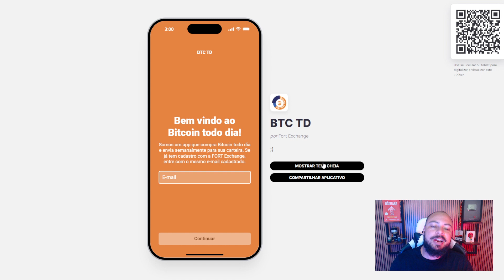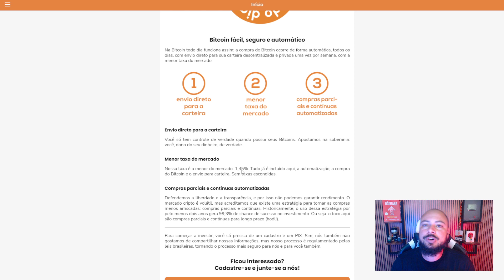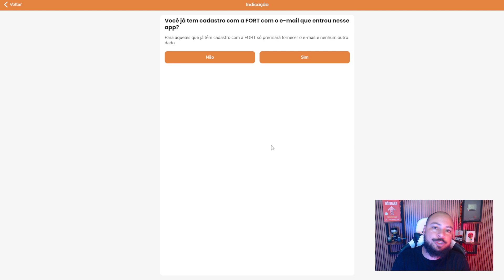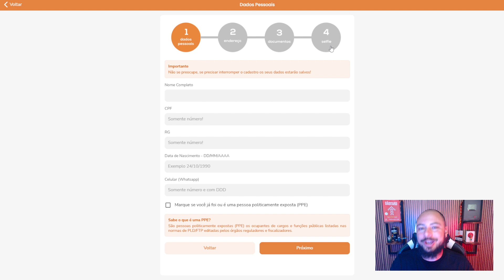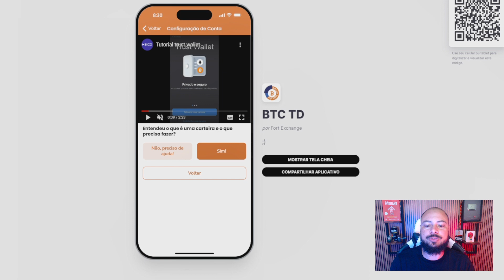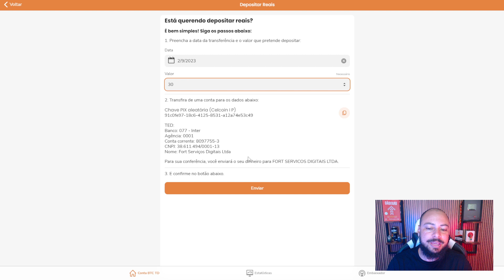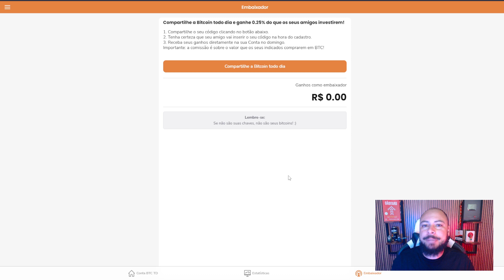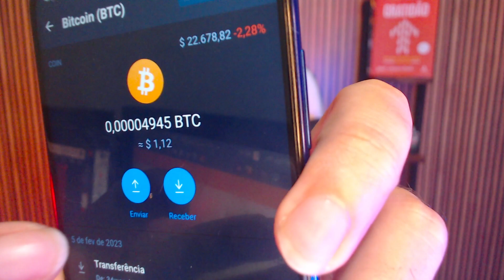Mude sua REALIDADE | Investimento AUTOMÁTICO e DIÁRIO em BITCOIN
Investir em criptomoedas pode ser a chave para mudar sua vida financeira para sempre. E você não precisa gastar uma fortuna para começar. Com apenas 1 real por dia, você pode começar a investir em Bitcoin de forma simples e fácil pelo Bitcoin Todo Dia.

✅Código: ramoncunha

Não perca mais tempo e comece a investir em criptomoedas agora. Transforme sua vida financeira e construa uma vida melhor para você e sua família.

✅Se torne Membro do Canal e tenha acesso ao Grupo do WPP Exclusivo: